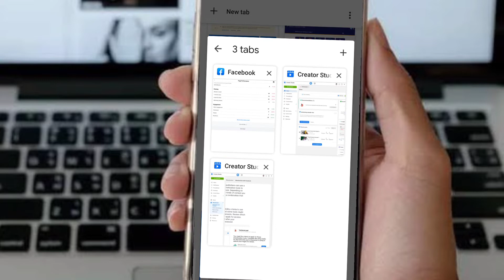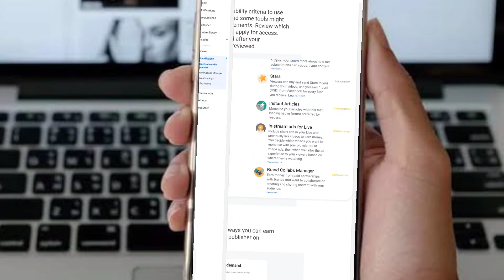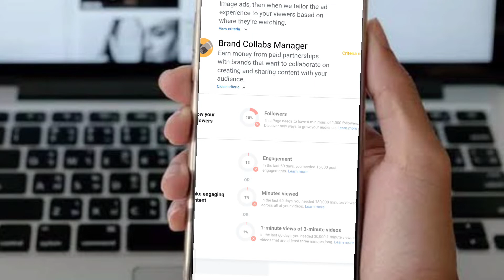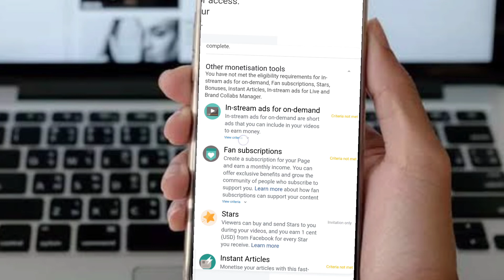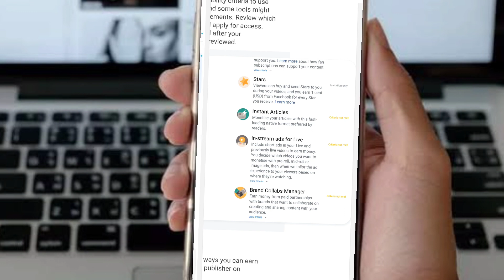Facebook Monetize With 1000 Followers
About Our Channel:
Our channel is tech topics covered ,where you learn more things easy ways such as